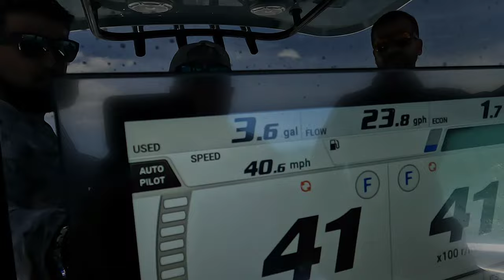LLEGO NUESTRO PROXIMO BOTE NUEVO SEA HUNT GAMEFISH 30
Delivery date de nuestro nuevo bote 30 pies con los nuevos yamahas.